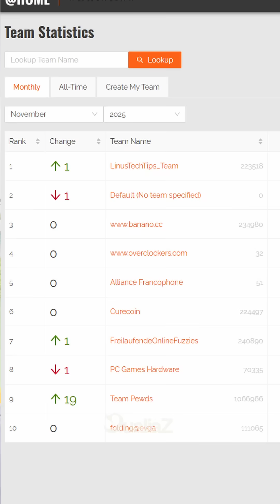How your PC can contribute to cancer research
PewDiePie just posted about using his PC to contribute to the cancer research process. But how exactly? Let's explore in this video and how you can participate too.